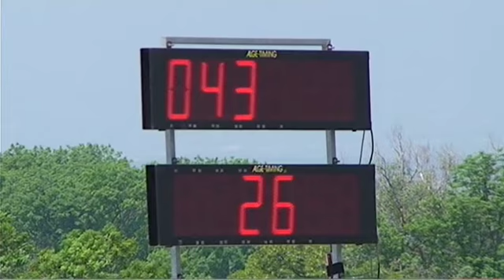EQUIMAGE RHAPSODIE DU COURTIL CH Corsinge 125 2012.mp4